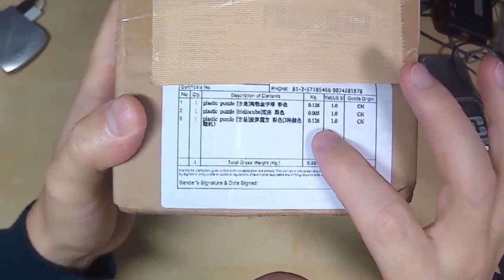【特殊パズル】Fangshi LimCube 2種類【ルービックキューブ】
Fangshiの変わり種パズルを2種類購入したので紹介します。
見た目は違いますが、パズルとしては全く同じものです。

ここから買えます。